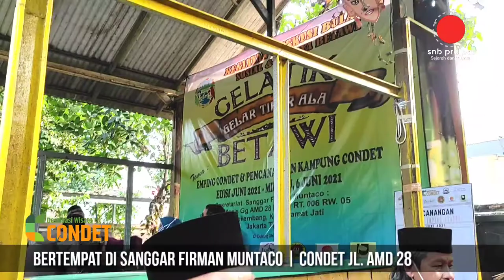TANGGAPAN | KETUM LKB | H. Beki Mardani | EMPING CONDET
Tanggapan bang Beki Mardani Ketum LKB tentang pencanangan kampung emping di condet yang berpusat di jalan  munggang kelurahan balekambang kramat jati jakarta timur

bertempat di sanggar Firman Muntaqo jalan AMD 28 . tanggal  6 juni 2021

dalam acara GELATIK
gelar tiker ala betawi yang mengelar diskusi bulanan
dan pada bulan ini dengan tema kampung emping condet.